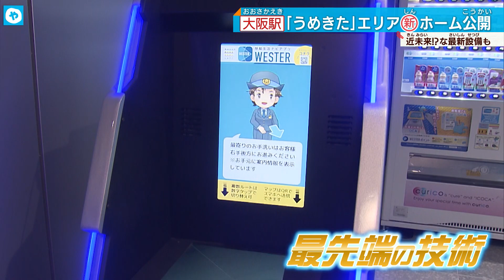“顔パス⁉” 癒しの空間？…未来がそこに 大阪駅地下「うめきた」エリアホームの全貌 初公開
3月18日に開業するJR大阪駅「うめきた」エリアの新しいホームが、報道陣に公開されました。再開発が進む「うめきた２期地区」の地下にできた新たなホーム。「特急はるか」が乗り入れることから、関西空港と大阪駅が直接繋がりアクセスの向上が期待されます。駅には、世界初となる最先端の設備が導入されます。